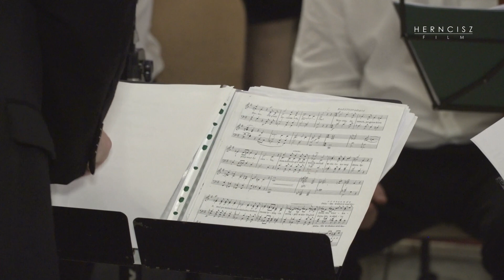Koncert Galowy Sacrosong w Otwocku-Kresach cz. 2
XVI MIĘDZYNARODOWY FESTIWAL PIEŚNI RELIGIJNEJ I PATRIOTYCZNEJ – SACROSONG 2019 DWP 2019

Druga część finałowego koncertu Międzynarodowego Festiwalu Pieśni Religijnej i Patriotycznej - SACROSONG Diecezji Warszawsko-Praskiej. Koncert Galowy odbył się w Kościele p.w. Matki Bożej Królowej Polski  w Otwocku. Zostały wręczone nagrody oraz dyplomy Laureatom w różnych kategoriach. Jak co roku, publiczność nie zawiodła i wszyscy byli uniesieni pięknymi głosami śpiewających.

Fragment Koncertu Finałowego składający się z występu połączonych chórów.
Wystąpili:
Chór Gloria Mater
Chór Zgoda
Chór Una Cantamus
Chór Serafin
Chór Andromeda
Chór Cantores Reginae Poloniae

Soliści:
Andrzej Kuncewicz
Andrzej Wojda
Dominik Kozera

Orkiestra i dyrygenci:
Sinfonia Nova Orchestra
Łukasz Wojakowski
Helena Abramowicz

Pianiści:
Mirosław Gałęski
ks. prałat Jan Śmigasiewicz